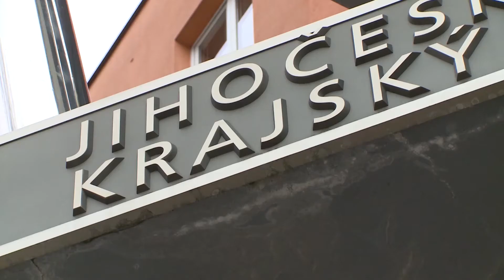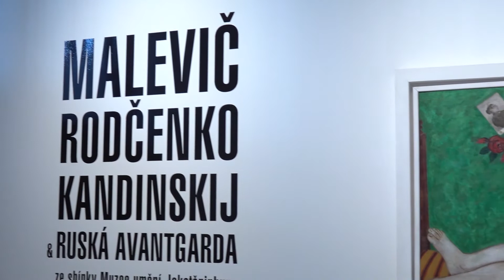Jihočeská televize - U nás v kraji - 13.8.2021